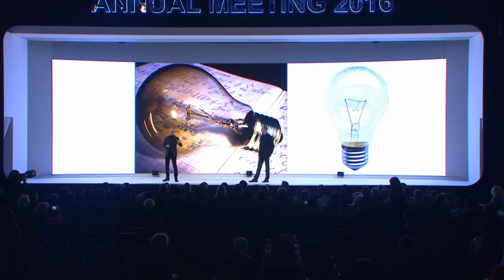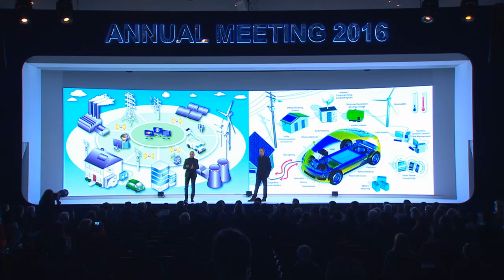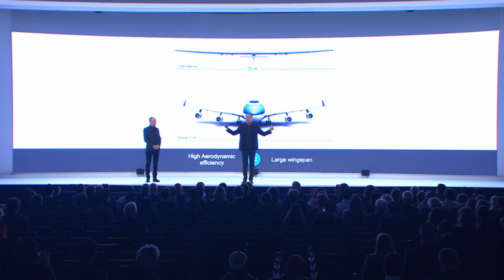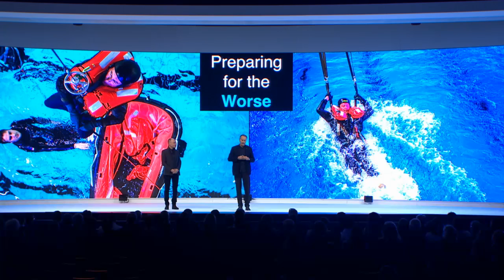Davos 2016 - Around the World without Fuel or Fear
Learn how breakthroughs in clean technology can take us to new heights with the explorers who broke the record for the world's longest solo flight using only solar energy.

André Borschberg, Co-Founder, Chief Executive Officer and Pilot, Solar Impulse, Switzerland
Bertrand Piccard, Initiator; Chairman and Pilot, Solar Impulse, Switzerland

Introduced by:
Al Gore, Vice-President of the United States (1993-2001); Chairman and Co-Founder, Generation Investment Management, USA